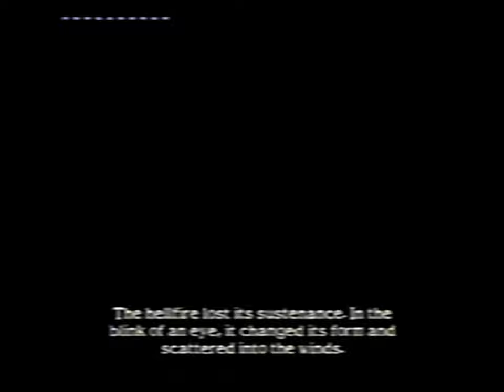Soul Calibur 2 but it's taken on a VHS Tape (FANMADE)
Release your inner VHS nostalgia with this Fan-Made video of Soul Calibur 2, lovingly transferred from its original VHS tape format to digital for your viewing pleasure. Fun fact: I used Cap Cut for PC to edit this video, as I wanted to retain the grainy, retro quality of the VHS tape while still maintaining the fast-paced action and epic music of the game.